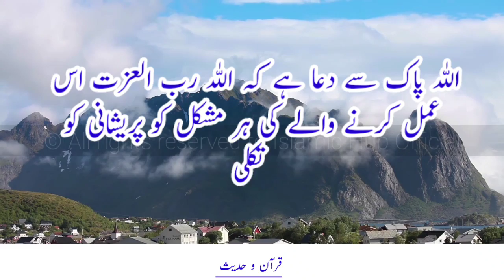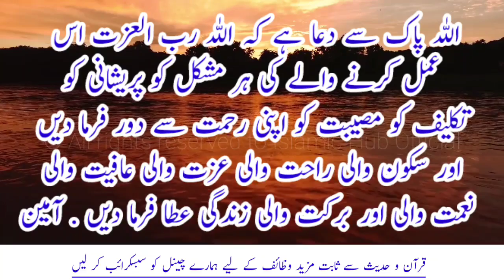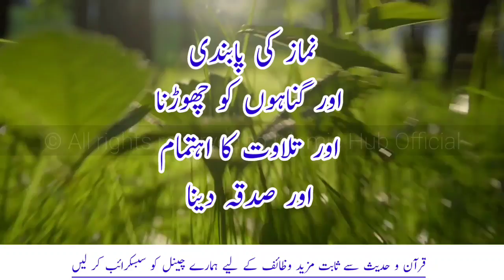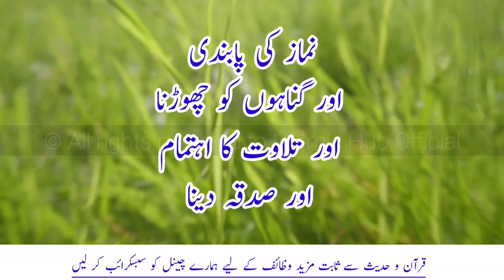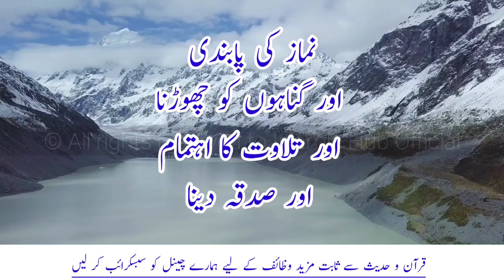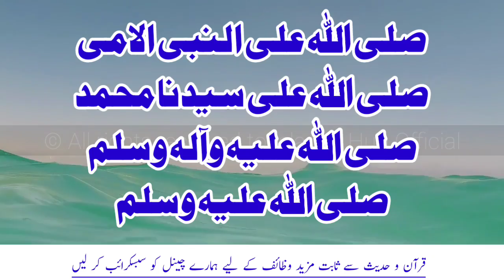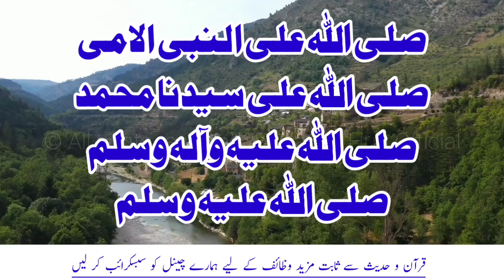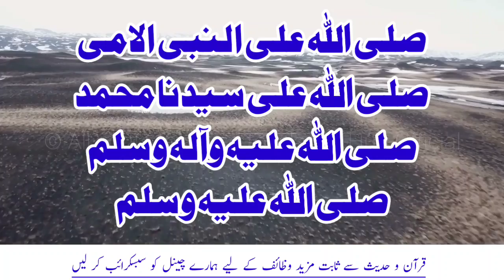2 Names Of ALLAH Before Sleep | Shadi Ki Bandish Khatam | Wazifa For Marriage | Rishta Aany Ka Amal